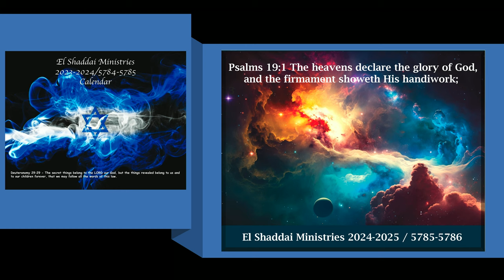Song of Songs: Part 5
Torah Portion:
פ ָּר שַׁ ת כִּ י־תֵ צֵ א
Ki Tetze
“When You Go Forth”
Deuteronomy 21:1-29:8
Isaiah 54:1-10
Matthew 24:29-42

Deuteronomy 21:15-17 If a man have two wives, one beloved,
and another hated, and they have born him children, both the
beloved and the hated, and if the firstborn son be hers that was
hated: Then it shall be, when he makes his sons to inherit that
which he has, that he may not make the son of the beloved
firstborn before the son of the hated, which is indeed the
firstborn: But he shall acknowledge the son of the hated for the
firstborn, by giving him a double portion of all that he hath for
he is the beginning of his strength.

Deuteronomy 24:9 Remember what the LORD your God did to
Miriam by the way, after that you were come forth out of Egypt.

Proverbs 18:21 Death and life are in the power of the tongue:
And they that love it shall eat the fruit thereof